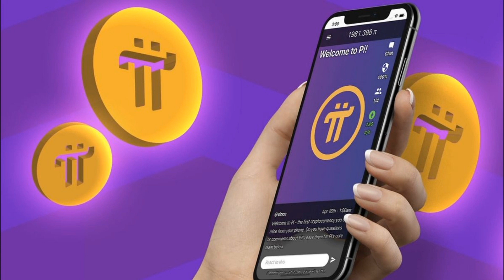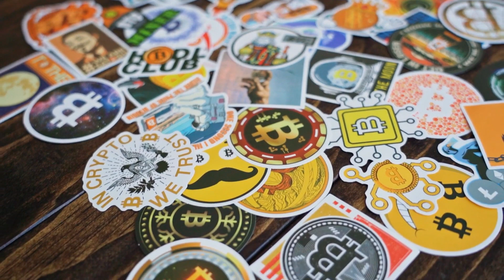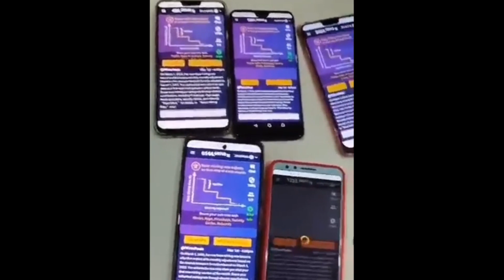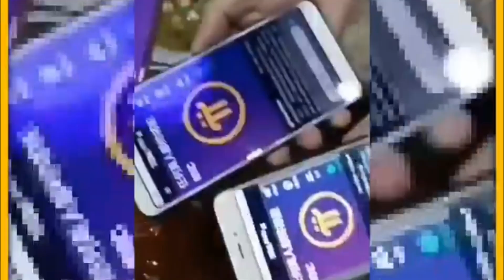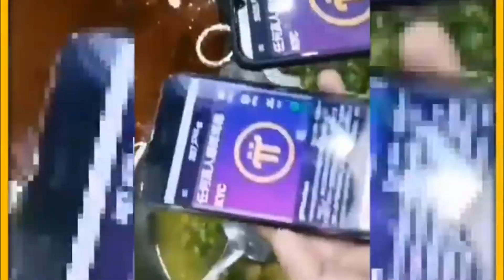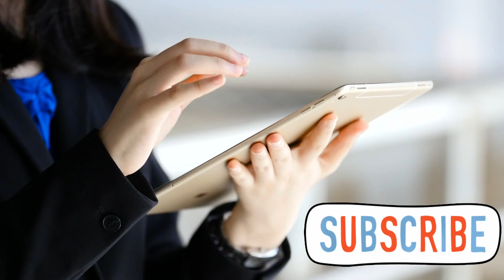PI NETWORK NEW UPDATE: ASK ME ANYTHING (A.M.A) SESSION WITH PI FOUNDER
THIS VIDEO EXPLAINS ASK ME ANYTHING (A.M.A) SESSION WITH PI FOUNDER